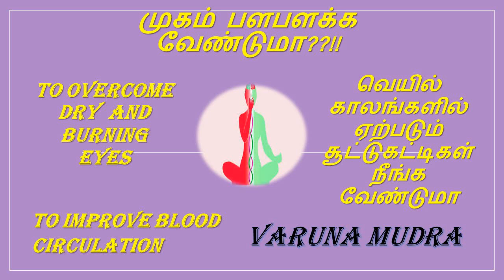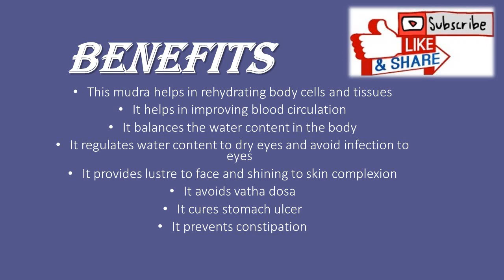முகம் பளபளக்க வேண்டுமா??!!- How to overcome dry and burning eyes?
Arokkiyam/part-8.This video is about varuna mudra. It has numerous benefits. It is performed in a yoga asana and with two fingers in both the hands.